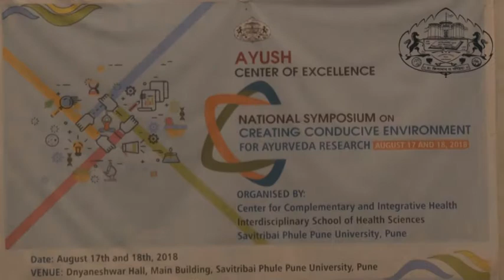Panel Discussion: Reflections on Current Environment (Part 1)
Panel Discussion on Reflections on Current Environment at National Symposium on Creating Conducive Environment for Ayurveda Research.
Organised by AYUSH Center of Excellence, Savitribai Phule Pune University, Pune
Dates: 17th-18th August 2018

Panelists:
1. Dr Bhushan Patwardhan, Director, Interdisciplinary School of Health Sciences, SPPU, Pune
2. Dr V M Katoch, Ex-DG, ICMR and EX-Secretary, DHR, New Delhi
3. Ms Shailaja Chandra, Ex-Secretary, ISM&H (AYUSH), New Delhi
4. Dr K S Dhiman, DG, CCRAS, New Delhi
5. Dr Kishor Patwardhan, Professor, BHU, Varanasi
6. Dr S Ramaswamy, Senior Professor and Dean, Institute of Stem Cell Science and Regenerative Medicine, Bangalore
7. Dr Manoj Nesari, Advisor, Ministry of AYUSH, Govt. of India, New Delhi